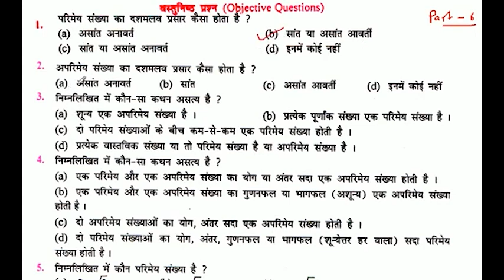अपरिमेय संख्या का दशमलव प्रसार कैसा होता है ?